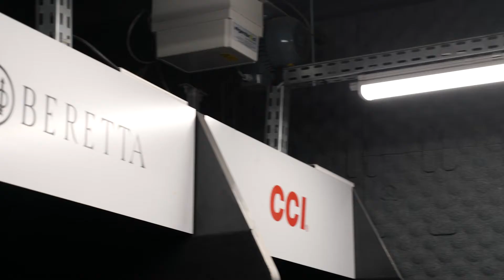Le complexe du Pistolier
Un complexe unique en France, venez nous rendre visite !